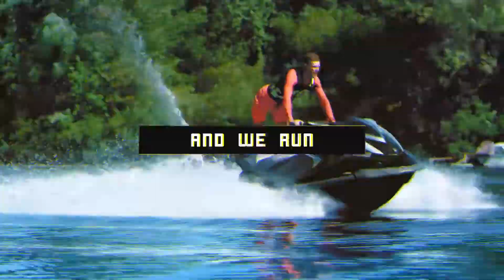Rayvolt - And We Run (Frenchcore) | Official Music Video